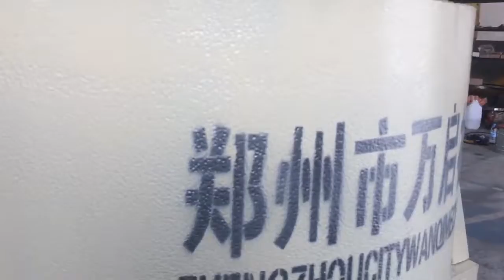Wanqi brand punch charcoal pressing machine/coal stick making machine for sale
Introduction of Charcoal rod making machine/carbon power processing equipment for BBQ :

Carbon rod machine can also called the carbon power forming machine is charcoal machine another auxiliary machine equipment,it mainly puts the traditional charcoal machine during the carbonization of the broken charcoal or uniqualified carbon rod bu two times using made another carbon rod (toner stick);Wanqi brand charcoal power molding machine mainly is the broken charcoal or charred uniqualified carbon rods through crushing,stirring once extrusion forming.
Characteristics of Charcoal rod making machine/carbon power processing equipment for BBQ :

1.Carbonized after molding,five condensed to two processes;
2.Loss of service life from 40 hours to 4000 hours;
3.A 60% reduction in electricity consumption costs;
4.Carbon rod machine production increased by 2-3 times;
5.Carbon rod machine cost fell 200 yuan per ton cost;
6.The difficulty of the opration is greatly reduced;
7.Weak carbon content increased from 60% to 70-75%;Quality content to more than 83%,make the market greatly expand.
Name:Alysa
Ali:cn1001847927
Skype：wanqi162
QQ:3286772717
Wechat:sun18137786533